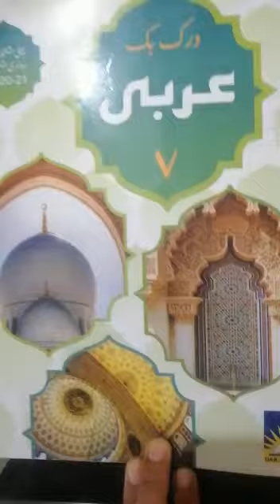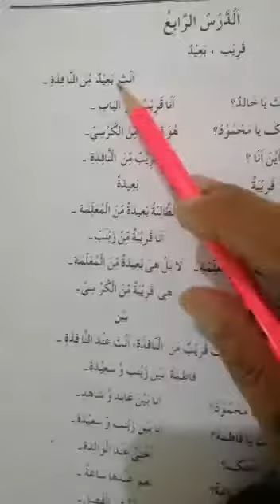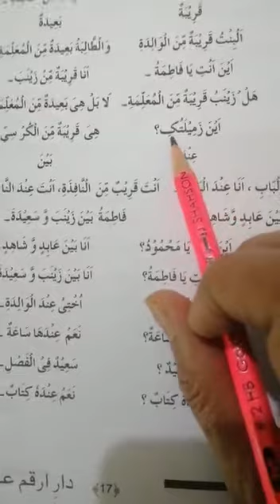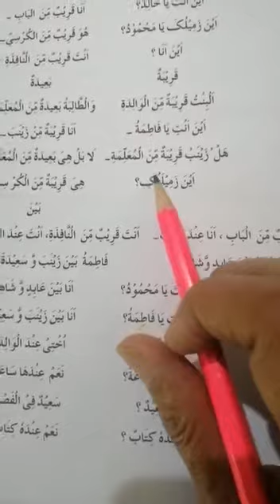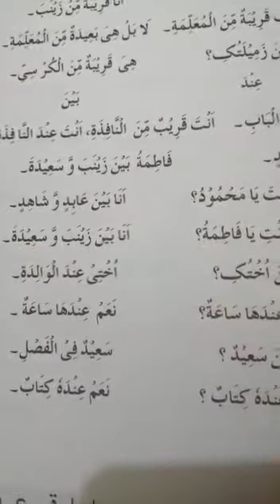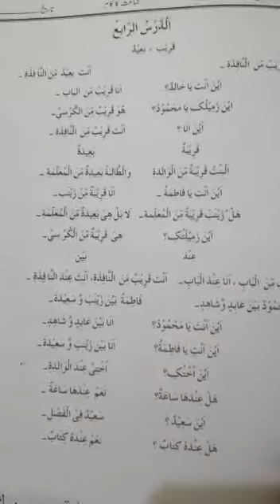Class 7 | Arabic | Page # 17